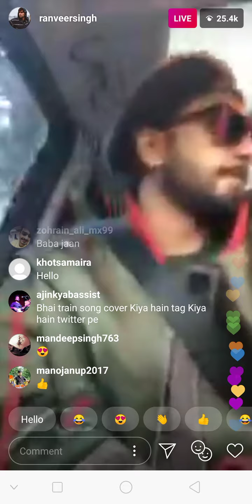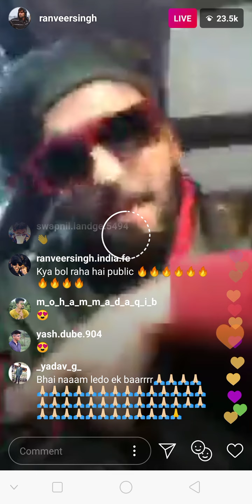RANVEER BHAI TALKING ABOUT EMIWAY AND SOME INTERESTING SEEN IN GULLY BOY 🔥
Follow this channel for more updated